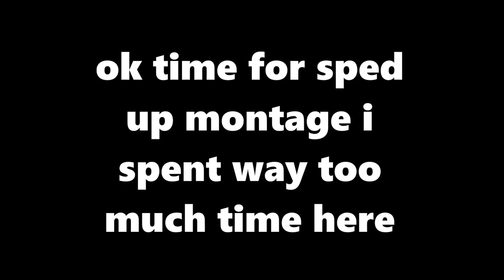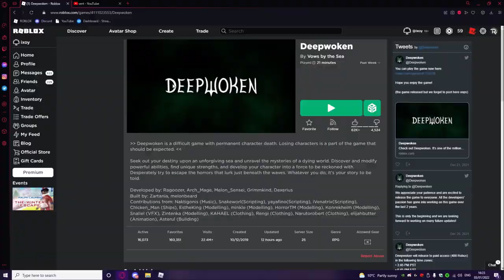Deepwoken Level 1 to Level 60 Full Guide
How to get from Level 1 to Level 60 in Deepwoken
How to level up FAST in Deepwoken

0:00 Intro
0:10 Level 1-15
3:40 Level 15-30
6:00 Level 30-40
9:40 Level 40-60
17:57 Outro

Fastest way to level up in Deepwoken